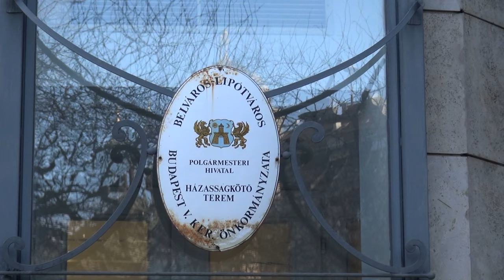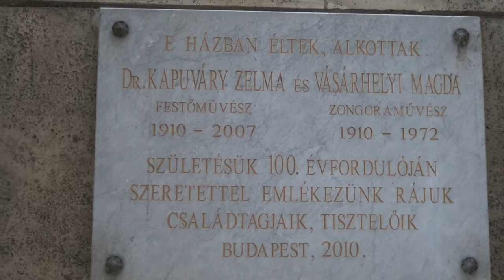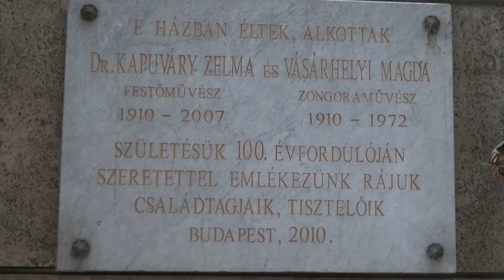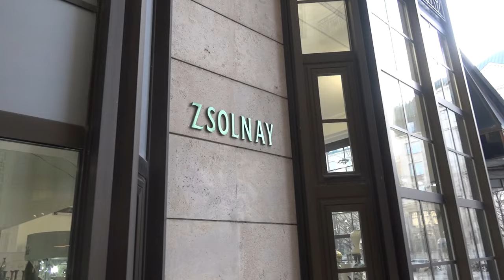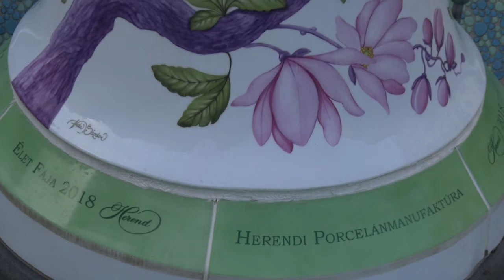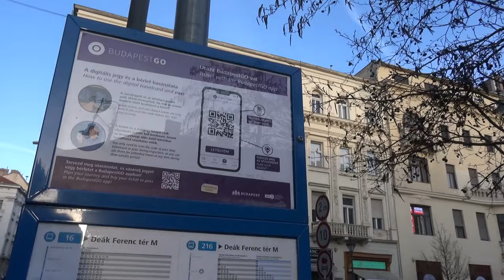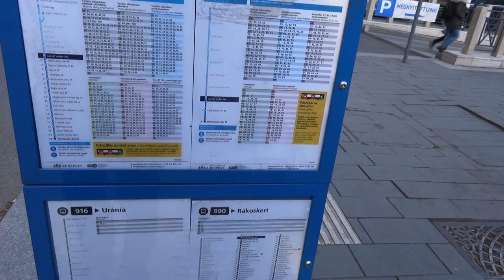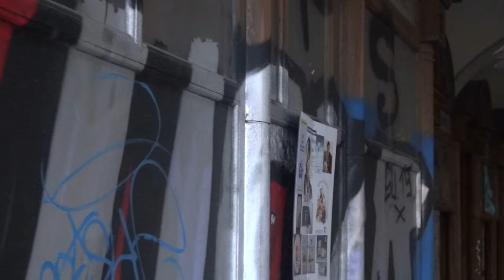A LEGMAGYARABB HABSBURG két porcelán között *🌳🗿📹 * József nádor tér körbetekintő